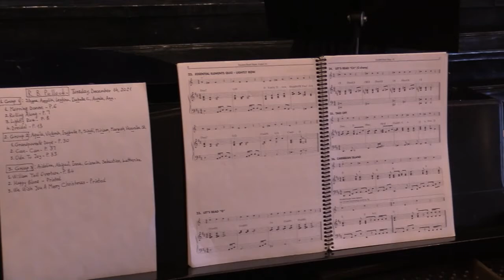Pollock's Winter Concert 2021 2022